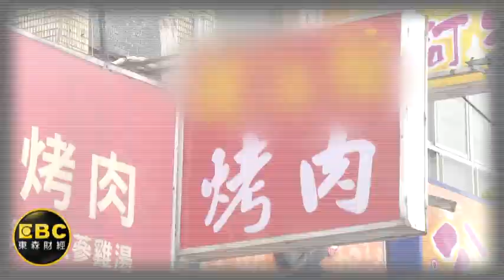景氣差好"薪"苦...千元吃到飽卻一位難求？！